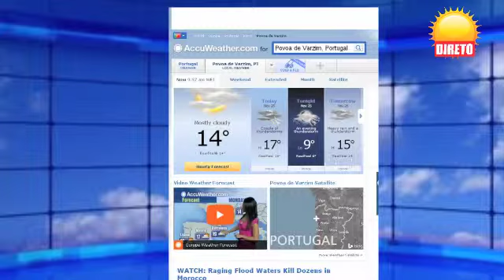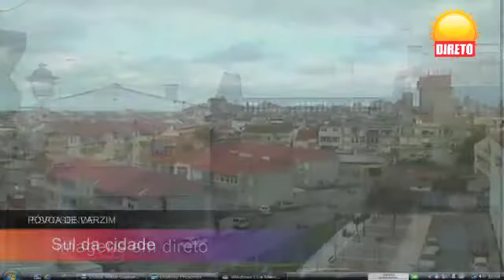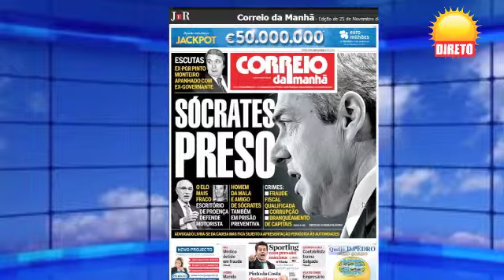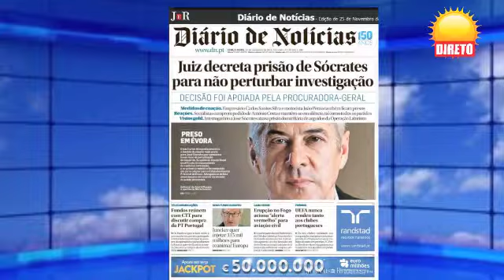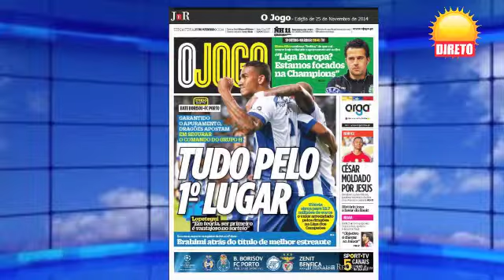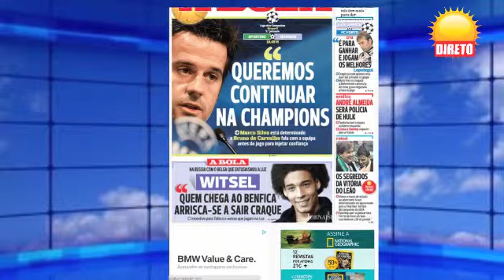NOVA MANHÃ: Ter, 25 Novembro